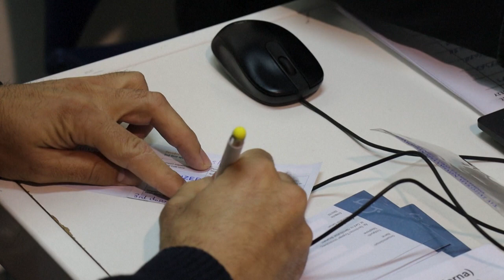Ciclo menstrual puede retrasarse levemente tras la vacuna anticovid, según estudio | AFP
Las mujeres vacunadas contra covid-19 experimentaron un ligero retraso en su período menstrual de casi un día en comparación con las que no estaban vacunadas, publicó el jueves un estudio financiado por el gobierno de Estados Unidos.